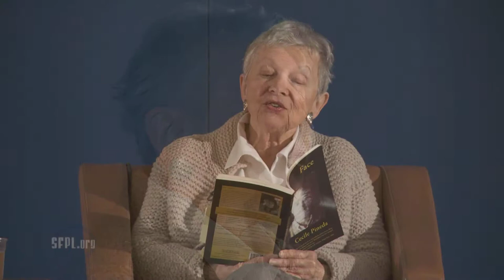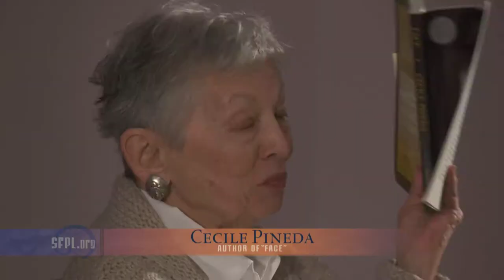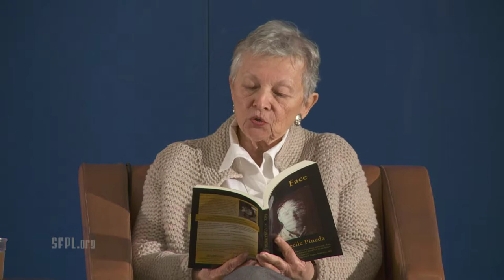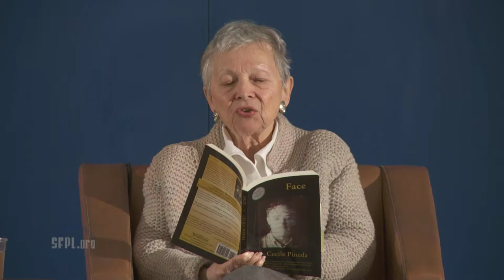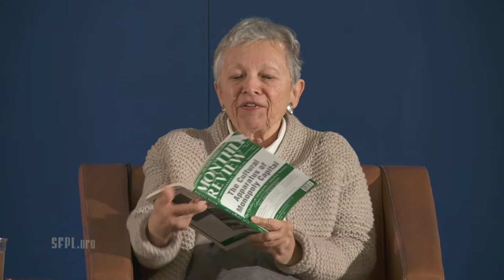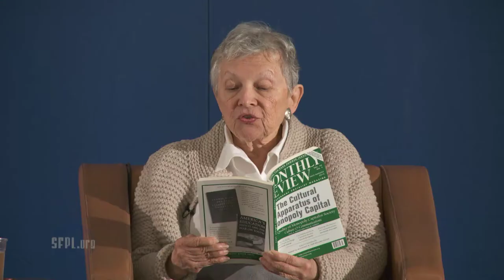Cecile Pineda at the San Francisco Public Library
SFPL presented Cecile Pineda reading and discussing "Face."  Her debut novel won the Sue Kaufman Prize for First Fiction awarded by the American Academy and Institute of Arts and Letters. After the reading, Cecile answers audience questions about the business of publishing, and the real-life places and people who inspired "Face."  Check out "Face" in our online card catalog as either a paper book or an eBook